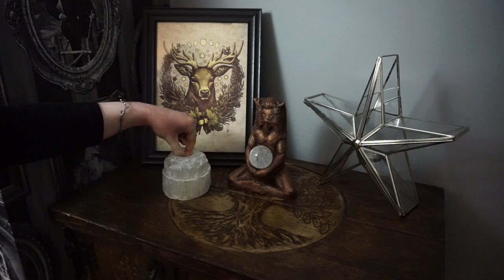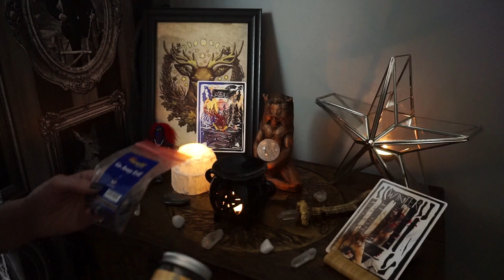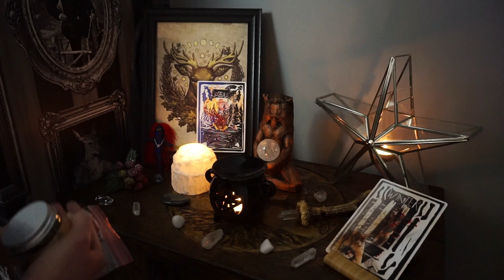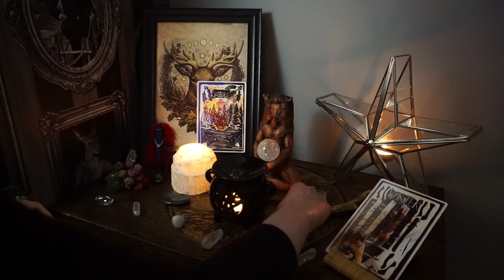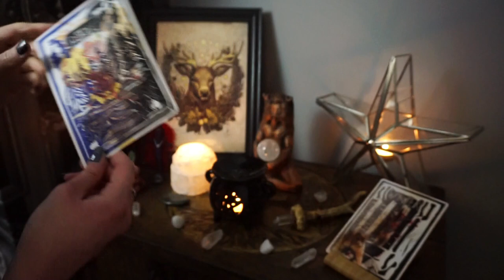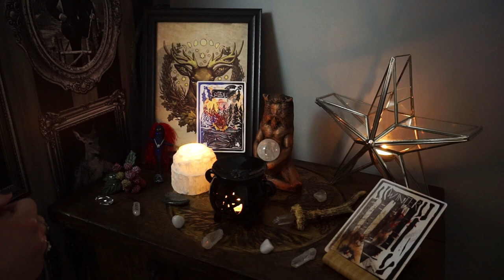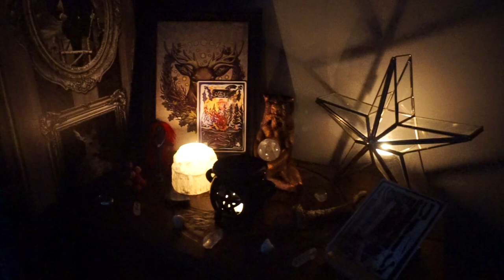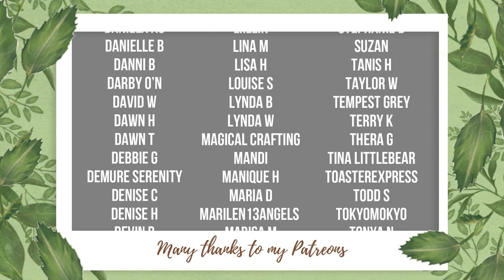Yule & Winter Solstice Altar║A Witch's Altar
☽ See More ☾
It's time for a change, today I'm switching my Samhain altar for my Yuletide altar.

HearthWitch
Newcastle
ST55 9HX
United Kingdom